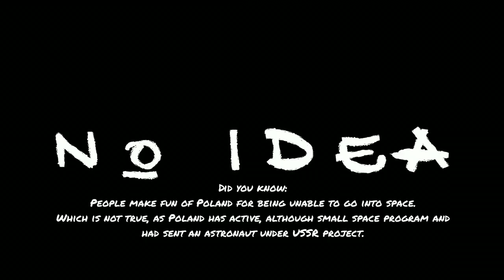Polsko může do vesmíru - Countryballs [CZ Dabing]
Polandball, také známý jako Countryballs, se odkazuje na uživatelem generované výtvarné umění, které se obvykle projevují jako komiksy online, kde jsou země personifikovány jako (typicky) sférické osobnosti zdobené vlajkou své země a vzájemně působící v často rozbité angličtině. Postavy se zabývají národními stereotypy a mezinárodními vztahy, stejně jako historickými konflikty. Jedná se o internetový měsíc, který vznikl na desce německé obrazové desky Krautchan.net ve druhé polovině roku 2009.